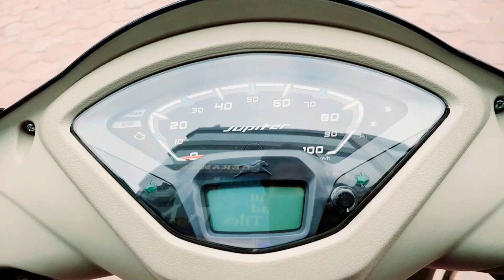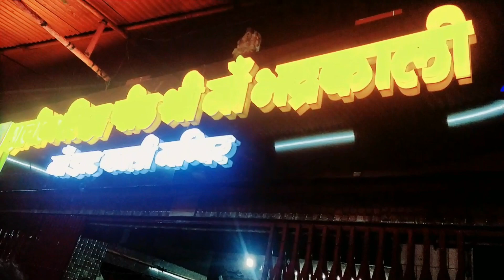Vlog-10 Gift for DAD || Brought a new Vehicle for Dad